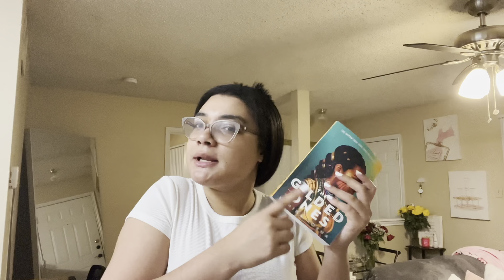FEBRUARY RESET | Goal setting, budgeting, self-reflection, & accountability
Reflecting on the first month of 2023! My goals, my budget, self-reflection, and accountability.

My 2023 goal notebook:

About me:
I'm Jessica and I am sharing my journey go my 20's while trying to balance a 9-5, living alone, learning to love myself, graduate school, health & wellness. I currently live in SATX working for a government agency.
My channel is all about finding peace, self-love, and balance while learning to prioritize the things & people that are important.

Fam: 243
Fam goal: 1,000